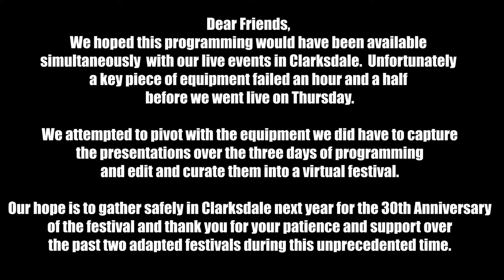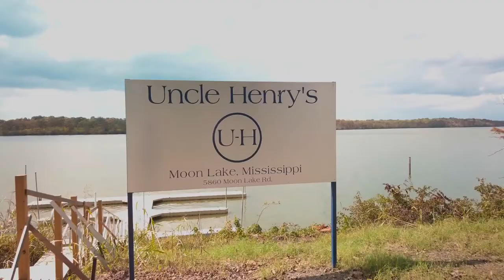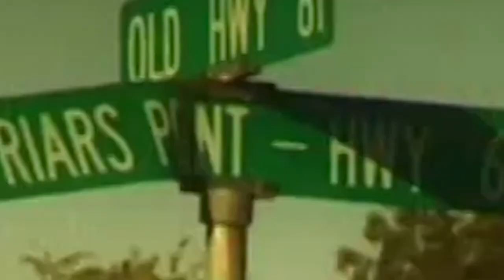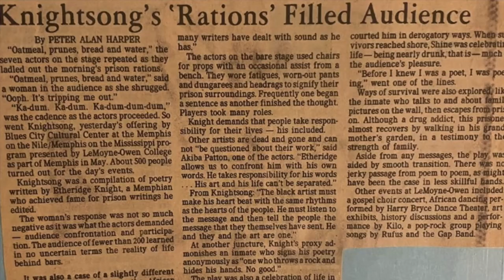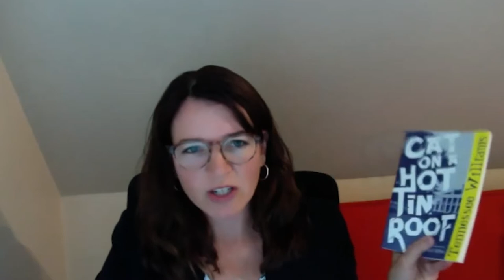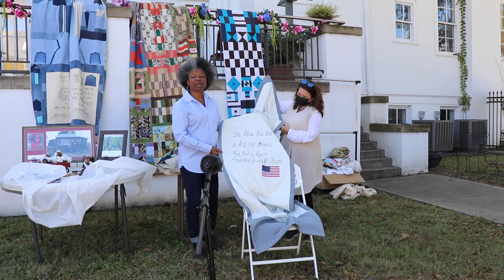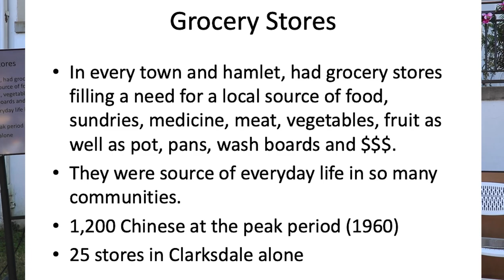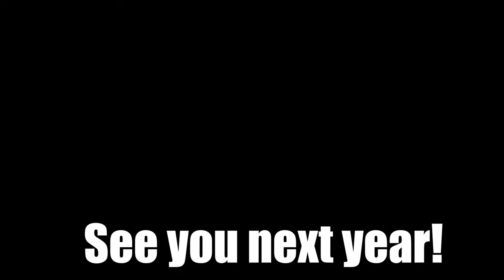29th Annual MISSISSIPPI DELTA TENNESSEE WILLIAMS FESTIVAL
Welcome to the Mississippi Delta Tennessee Williams Virtual Festival's!
The Mississippi Delta Tennessee Williams Festival is a public access festival held each October at the Crossroads of American Blues and culture -- Clarksdale, Mississippi, where Tennessee spent much of his childhood.

FESTIVAL WELCOME AND INTRODUCTION
Welcome by Dr. Valmadge Towner, President of Coahoma Community College and a special musical performance by the Coahoma Community College choir ensemble under the direction of Dr. Kelvin Towers.
PROLOGUE TO A STREETCAR NAMED DESIRE
WITH KAREN KOHLHAAS
Williams historian and director of the Tennessee Williams Rectory Museum, Karen Kolhaas, will present an insightful prologue to the festival giving context to Clarksdale’s connections to the play and its development.
KEYNOTE ADDRESS
BY DR. KENNETH HOLDITCH
Renowned Tennessee Williams scholar, Dr. Kenneth Holditch offers his annual Keynote  insights into the world of Tennessee Williams, his plays and his characters.
POETRY OF PLACE
WITH DR. ANN FISHER-WIRTH
Dr. Ann Fisher-Wirth from the University of Mississippi leads an examination of how a sense of place can impact a writer and how that carries out through their words and work featuring performances from the festival’s 2021 Professional Acting Company.
BLACK VOICES
Black Voices is a performance featuring the work of the Delta’s preeminent black authors, writers and artists, created by the ensemble of Memphis’ Blues City Cultural Center led by Professor Levi Frazier, former associate professor at Southwest Tennessee Community College in Memphis.
DIVERSITY OF THE DELTA PANEL
This discussion features scholars Dr. J. Janice Coleman, Levi and Deborah Frazier, Ayana C. Williams and Gilroy Chow. This panel weaves stories and experiences together with the history of the diverse people who make up the Delta.
PRESENTATION BY DR. PAIGE MCGINLEY
WITH SPECIAL GUEST LUCIOUS SPILLER
Dr. Paige McGinley, Associate Professor of Performing Arts and American Culture Studies at Washington University in St. Louis and the author of the award-winning Staging the Blues: From Tent Shows to Tourism, shares her research discoveries about the 1955 Broadway premiere of Tennessee Williams’ Cat on a Hot Tin Roof, and the substantial — but little acknowledged on-stage roles played by Piedmont blues musicians Sonny Terry and Brownie McGhee. Local favorite blues guitarist Lucious Spiller offers his interpretation of several of the play’s original songs and invites listeners to consider how music might serve as a companion or counterpoint to on-stage action.
PATCHWORK PRESENTATION BY DR. J. JANICE COLEMAN
Dr. J. Janice Coleman is a professor of English at Alcorn State University, and she is also a quilter and a storyteller. She has developed her patchwork art exhibit over 30 years, featuring a vast array of quilts, cotton sacks, tote bags, and other sewn items. Her presentation includes an exhibit of pieces from her textile collection, which she chooses based on the event at which she is speaking.
THE MS DELTA CHINESE EXPERIENCE PRESENTED BY GILROY CHOW
Mr. Gilroy Chow, President of the Mississippi Delta Chinese Heritage Museum, is a former industrial engineer who worked for NASA in the late 60s and early 70s and then worked as the Engineering Manager for Metso Industries for 39 years. Gilroy has spoken all over the country about the hardships of the Chinese that settled the Mississippi Delta before the turn of the last century. He is an ambassador for Chinese heritage and culture and will share many insights about the Chinese including their pastimes, oral histories and cooking traditions.

00:00:00:00 INTRO
00:00:03:20 MESSAGE FROM THE FESTIVAL
00:00:42:00 WELCOME TO CLARKSDALE
00:03:48:21 MESSAGE FROM DR. TOWNER
00:08:16:23 COAHOMA COMMUNITY COLLEGE CHOIR ENSEMBLE
00:14:44:09 PROLOGUE TO A STREETCAR NAMED DESIRE
00:19:06:13 KAREN KOHLHAAS PRESENTATION
00:40:12:19 MOON LAKE
00:43:28:00 KEYNOTE ADDRESS FROM DR. KENNETH HOLDITCH
01:39:27:15 POETRY OF PLACE
02:22:59:19 BLACK VOICES by The Blues City Cultural Center
03:19:38:08 - DIVERSITY OF THE DELTA PANEL & DISCUSSION
04:14:55:18 - DR. PAIGE MCGINLEY with SPECIAL GUEST LUCIOUS SPILLER
05:11:49:0 - DR. J.JANICE COLEMAN PRESENTATION
05:58:03:23 - GILROY CHOW PRESENTATION
06:49:01:16 - CLOSING MESSAGE FROM DR. MATTHEW FOSS